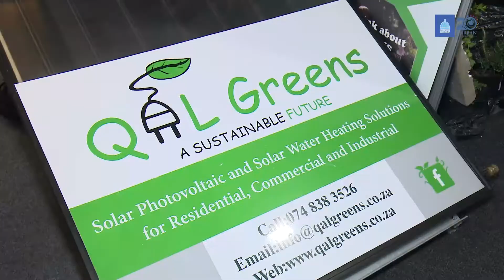VIDGO 18 DBF20 Exhibition Promo